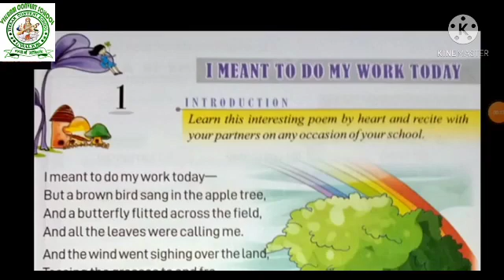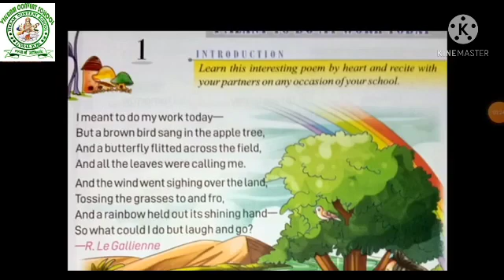April 5, 2021